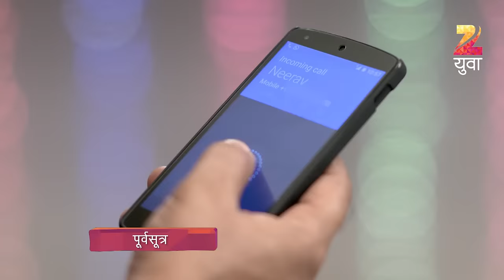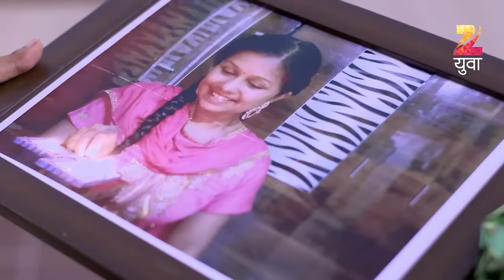Freshers | Marathi Drama TV Show | Full Ep - 53 | Shubhankar Tawde, Mitali Mayekar, Amruta